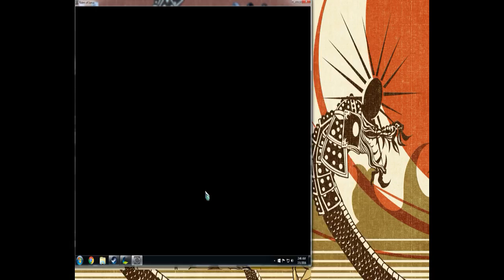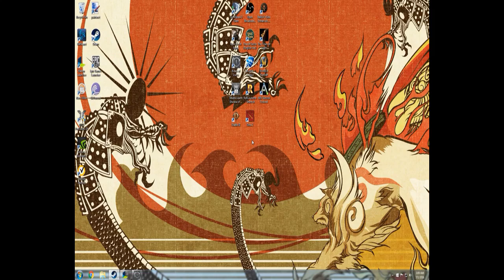Riders of Icarus: My first 45 minutes of the headstart!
Sorry the mic quality is a little bad, this was before I got my new mic. & also its not full screen since I was away from home using a different monitor :P The video includes some character creation fun along with taming my first noble steed! Hope you enjoy and go ahead and skip through parts as you see fit :) Enjoy and I'll see you out there riders!

Hey Laggers!